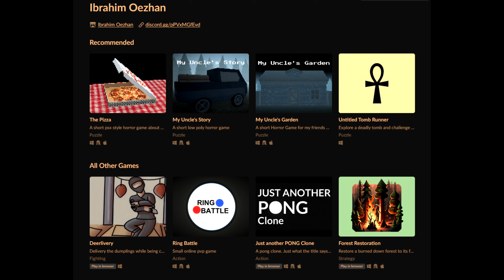This Is What Happens When You Order Pineapple Pizza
Hello hello! 🍕 Today we are playing The Pizza, a free short indie horror game created by Ibrahim Oezhan. - "You decide to hold a party and order a pizza. What could possibly go wrong..."